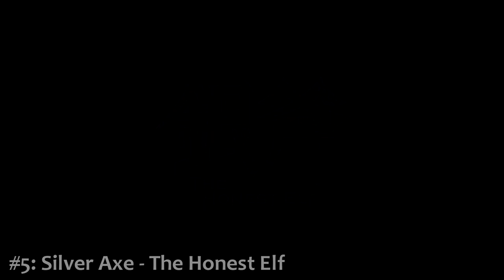Top 10 Upcoming Charming Looking Indie Games - Gaming with Joy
I hope you will enjoy this list of my top 10 Upcoming Charming Looking Indie Games. All of these games have a cute or playful art style, but that doesn't mean the gameplay is necessarily peaceful or easy. Now let's hope all of them will be as great as they look!

Timestamps
 10: 0:00
  9:  0:58
  8:  1:46
  7:  2:39
  6:  4:24
  5:  5:34
  4:  6:51
  3:  7:58
  2:  9:09
  1: 10:10